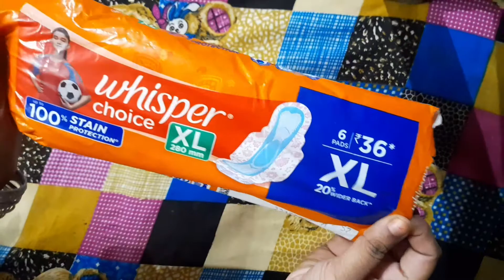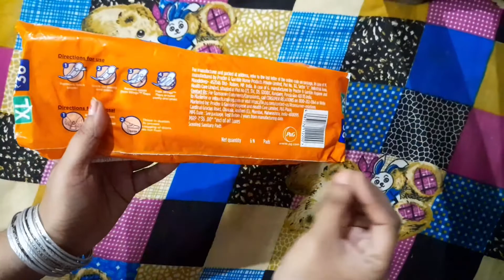Whisper choice pad full review/ kya heavy flows ke liye sehi h ????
Whisper choice pad review2

pad review video 🚺🚺❤💅👧👩‍🦰🤷‍♀️

❤️❤️❤️love u all my soul family
thank u for sabscribe

thank u so much watching my videos
thank u for sascribe

hi family i am pinki Roy 🙆‍♀️ .me women related🧘‍♀️💃🧚‍♀️ topics leke video banati aur online products ka review /details deti hu  like a *sanitarypad
*innerwear
*bras
online bra review
Girls talk
women Hygiene
online shopping reviews
online products reviews
online makeup products reviews
online jewelry review
online other products reviews

etc
daily life me app sab ko Chotasa idea mil jaiga...
video agar acha lage to plz

shopsy link  mere link download kale products kharid nese 30%extra off

flipkart links  Mera link download kare products karid ne 70/100 rs ur firts order extra rs Kam ya coopn miligi

myntra Mera link se download karne fist product me 100rs Kam lagegi

**@Don't forget sascribe my channel

explore more video in my channel ♡♡♡♡

thank u
apka pinki

sanitary pad review, sanitary pad compare,
pad competition, Whisper ultra clean pad, stayfree, Whisper, nine,everteen,rio, jambo,paree,menstrual circle, menstrual cup review, also pinki, girl talk, best pad for heavy flows, which pad is best, best pad from India, best top 5 pads, menstrual health, Whisper ultra soft pad, bras talks  review, zivame haul, Whisper ultra clean pad review, Whisper choice pad review , Whisper ultra soft pad review, Whisper ultra choice pad review, paree xxl pad review, paree double fethers pad review, stayfree scure nights pad review, stayfree scure ultra thin pad review, stayfree scure drymax pad review, sofy pad review, jambo pad review, pad review, pad ko kese panti me stick kare, sanitary pad compare video,